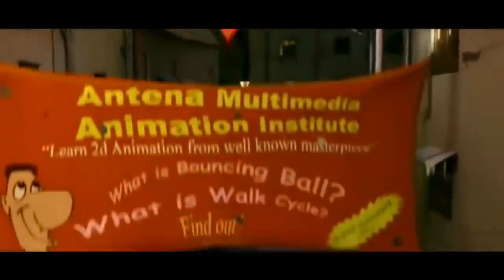Romeu O Vira Lata Atrapalhado FILME INFANTIL COMPLETO DUBLADO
FILME INFANTIL COMPLETO DUBLADO